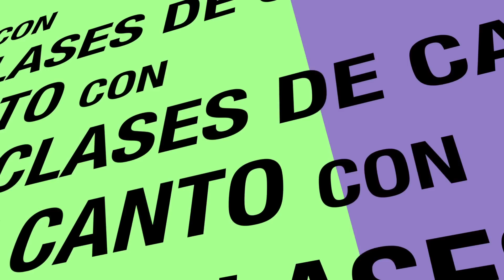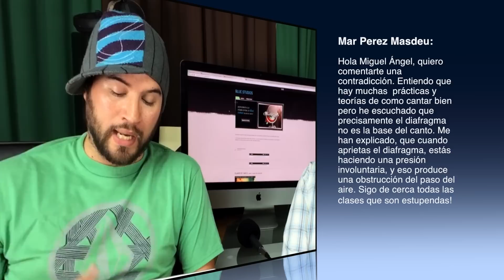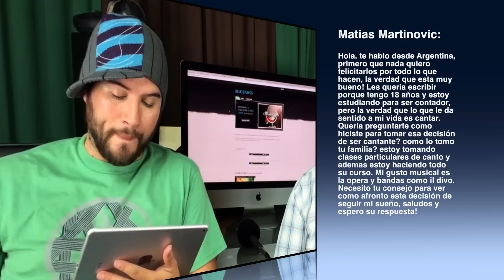Clases de Canto "Preguntas & Respuestas parte 2"